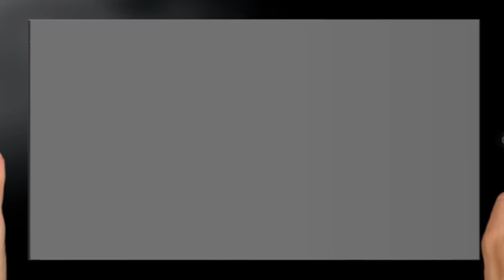Mortal Kombat X Android #11: CONTROLANDO A BELA KITANA NA 12ª TORRE! (Modo Campanha)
Mortal Kombat X é um jogo de luta para os dispositivos Android e IOS. Gráficos melhorados e muito mais. Gameplay ganhador do Top 3 Android do mês dos inscritos.
CONTROLANDO A BELA KITANA NA 12ª TORRE! (Modo Campanha)

► Tags extras ◄
nandaaplay, nandys